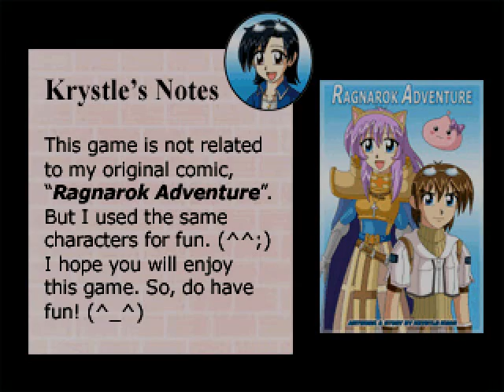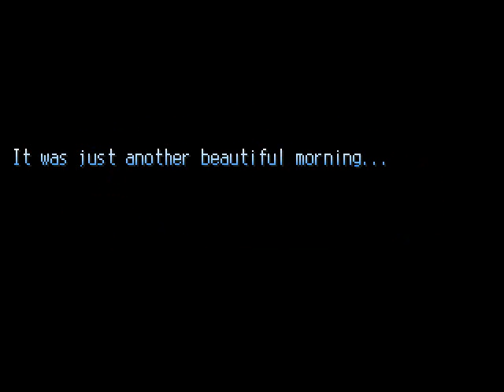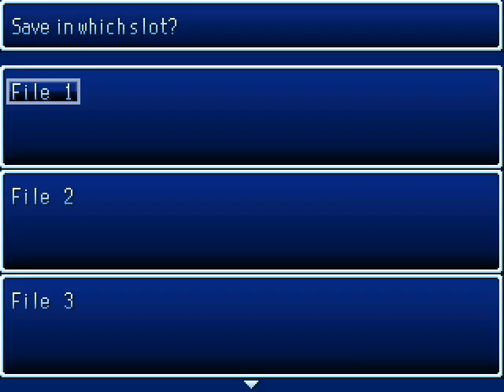ROA RPG Missing Poring 2005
In this game, you play the role of a young boy named, Ken Chaser who visits his best friend, Clara Robinson at her house. But she isn't at home. You have to find Clara and help her to recover her missing pet pink poring, Rudy in the forest. (Watch out for monsters in your adventure ^^)

RPG Games made by krystlekmy
Ragnarok Online @ Gamefiler